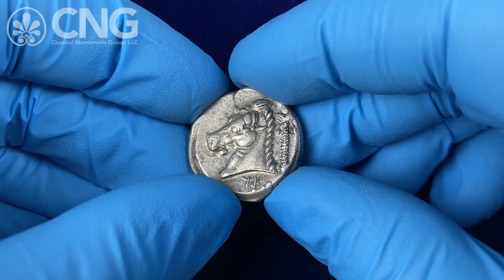Triton XXVII, Lot 97